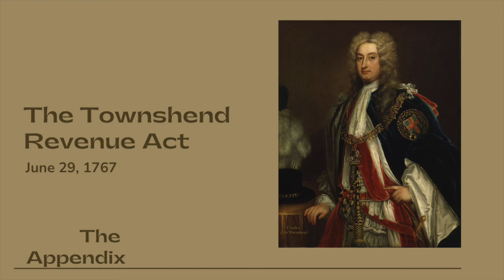The Townshend Revenue Act June 29, 1767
The Townshend Revenue Act June 29, 1767. In July 1766 'Champagne Charlie' Townshend because chancellor of the exchequer. Historians believe that "From this time the English government of America is little more than a series of deplorable blunders.